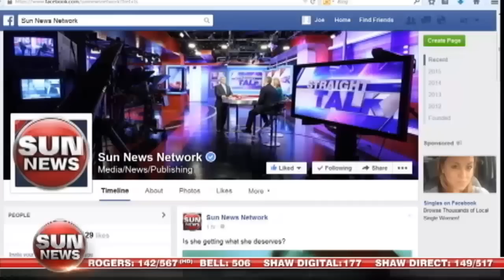New Brunswick Senior Punished For Self Defence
A 68-year old senior attempted to defend himself from a home invasion and is now facing tougher sentences than the perpetrators.